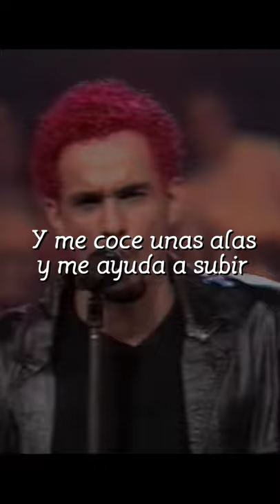La Quiero A Morir (en vivo)- Dlg letra.